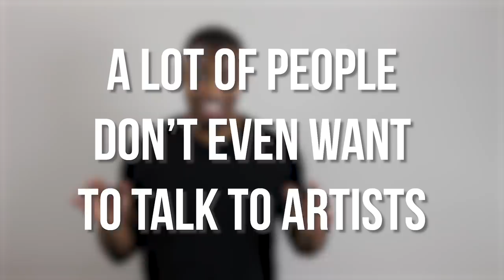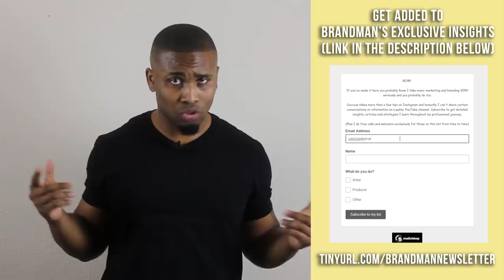6 Reasons People HATE Working with Artists